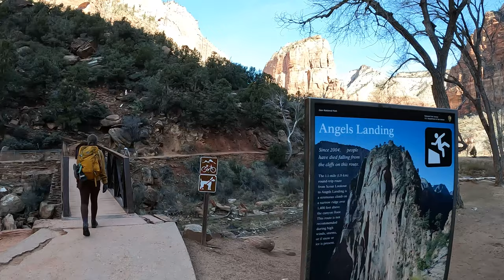Epic Zion National Park Adventure – The Narrows & Angels Landing Hikes!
Join us on an unforgettable adventure as we road trip from Los Angeles to Zion National Park! 🚗🌄 After a quick stop and overnight stay in the vibrant city of Las Vegas, we hit the road early to reach Zion, where the real journey begins.

Our first stop: The Narrows. 🏞️ This epic hike through towering slot canyons is even more magical at the end of winter. With freezing waters and no one else around, we brave the cold for a once-in-a-lifetime experience through one of the most iconic hikes in the park.

The next day, we tackle the legendary Angels Landing, one of the most famous and challenging hikes in the world. 🥾🧗‍♂️ With breathtaking views, heart-pounding climbs, and adrenaline-filled moments, this hike will have you on the edge of your seat (literally!).

If you’re into adventure, stunning landscapes, and epic hikes, this video is for you. Hit play to join us on this incredible journey through Zion National Park! 🙌🌲🏞️